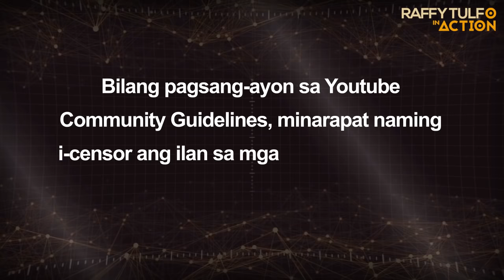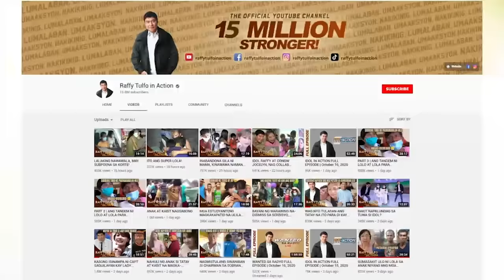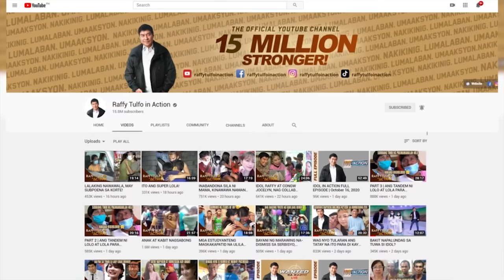KOMEDYANTENG SI TEKLA, IPINA-TULFO NG KINAKASAMA.